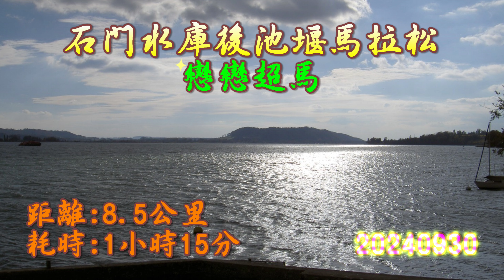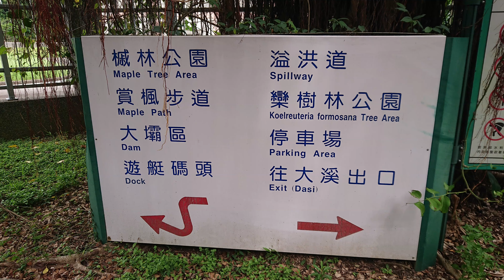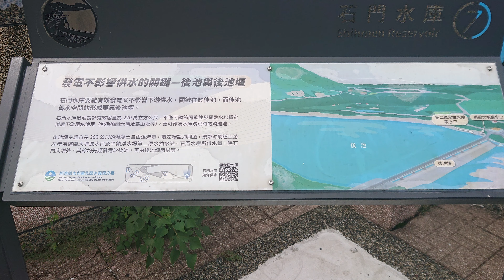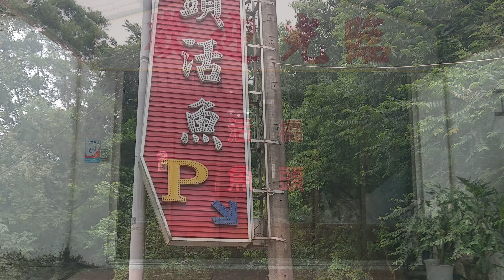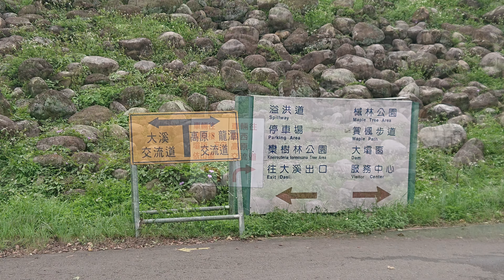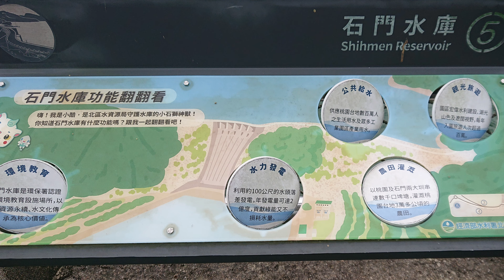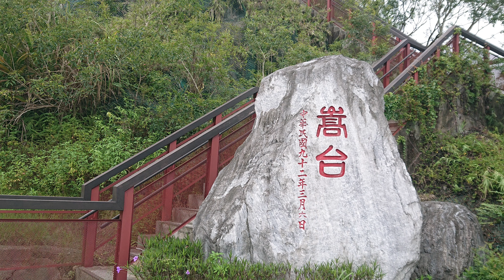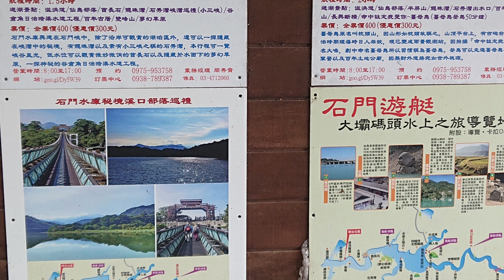石門水庫後池堰馬拉松4K~戀戀超馬